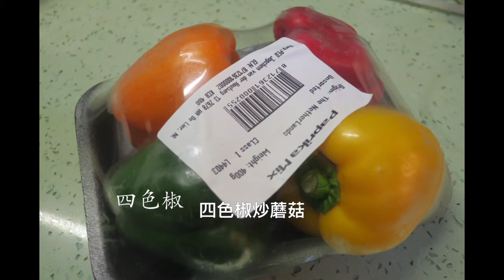四色椒炒蘑菇(素食)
材料
四色椒
洋蔥 蘑菇

做法
先將洋蔥蘑菇炒熟
再下四色椒快炒
下鹽及豉油糖調味
我還喜歡下小小鎮江香醋
雖然沒有肉，也很好味👍
小貼士
炒蘑菇時先不要下鹽，否則好易出水